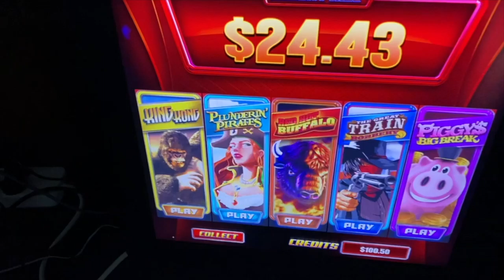Skilled Game Fusion 4 Multi Games Touch Screen Games Machines For Sale